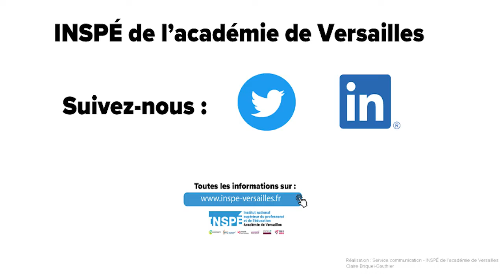Master MEEF - Bien-être dans les organisations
Le parcours est organisé autour de la construction d’un Chef-d’œuvre, projet positif de transformation individuelle et collective, projet qui transforme l’étudiant et donne à voir cette transformation. Il s’agit d’une formation d’adultes par et pour le bien-être.
Le parcours BEO est ouvert aux cadres des administrations, des entreprises, des associations et plus particulièrement aux acteurs de l’éducation et de la formation.